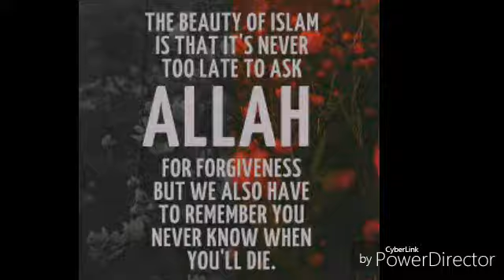Suratul Yusuf 12:1-13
TAMAM URGESSA